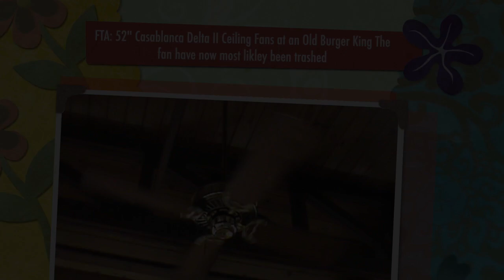FTA: 50" Casablanca Delta II Ceiling Fans at an Old Burger King (Now Remodeled)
These videos were taken back in Summer of 2014 with my Sony Camcorder. These fans are now gone because of the renovation. However, there is another BK about 30 minutes away from this one that has the exact same fans that has not yet remodeled and I plan to get those some day.